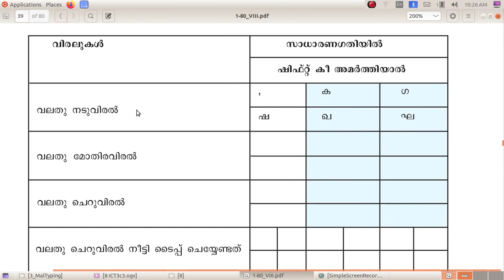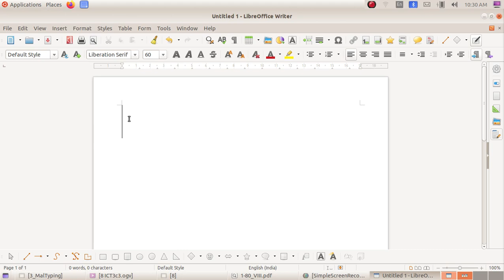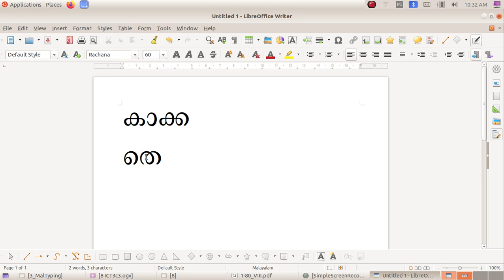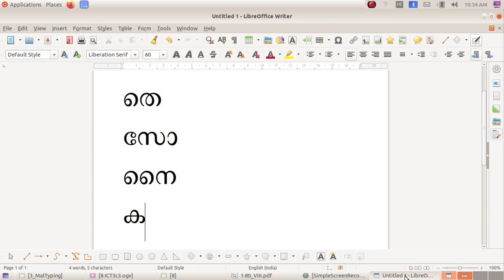ICT Tutorials Std 8 Chapter 3.3 Malayalam Typing അമ്മയെന്നെഴുതാമോ, കമ്പ്യൂട്ടറിൽ Can you Type അമ്മ